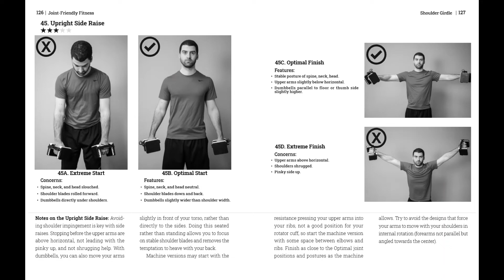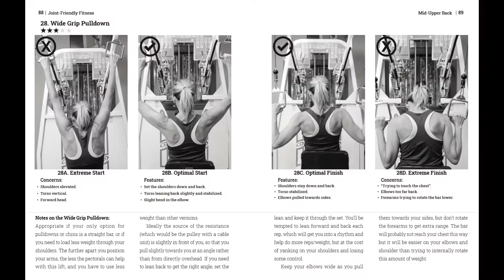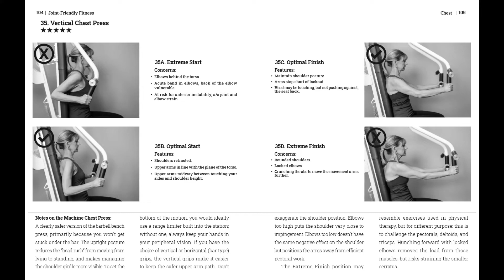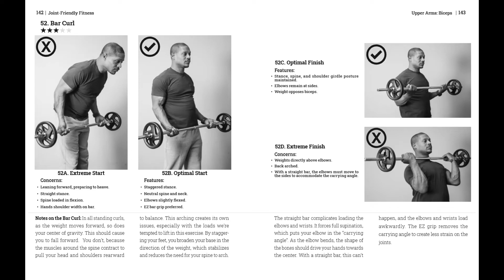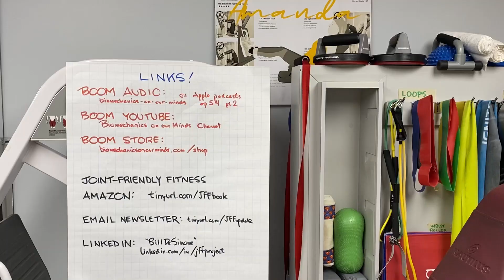Joint-Friendly Fitness Upper Body Workout (for BOOM)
@biomechanicsonourminds9735 What Ep 54 Pt 2 can look like in an actual workout.
 Intro, exercise demos, those pages from the JFF book, links.
for their website, audio podcasts, and shop (for the shirt!)